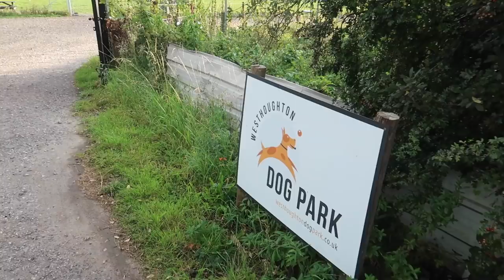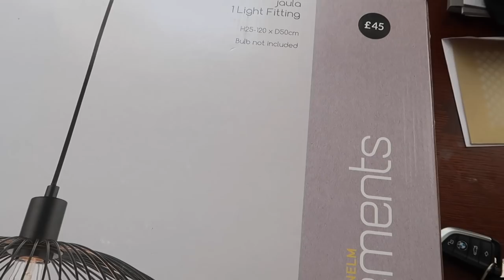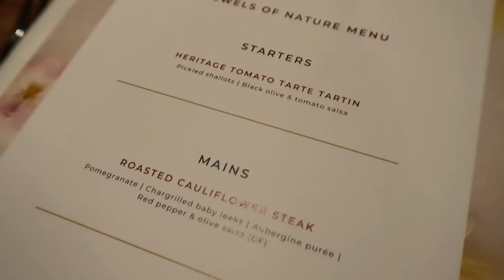A COSY AUTUMN VLOG 🍂 | DOGFEST & A STAYCATION 🐕